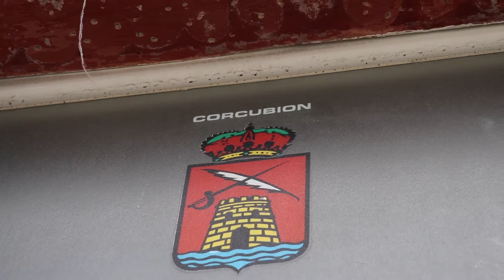NORBERTO: "Corcubión contaba cun gran tráfico naval; chegou a albergar nove consulados"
Norberto Pais, técnico local de emprego do Concello de Corcubión e bo coñecedor da súa historia, repasa os principais sucesos que viviu a vila a través de varios nomes propios.